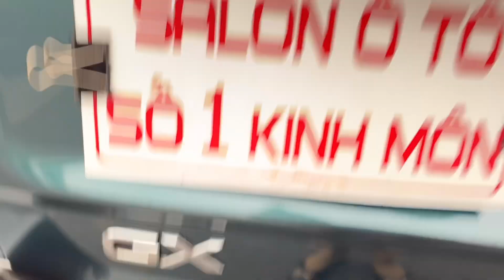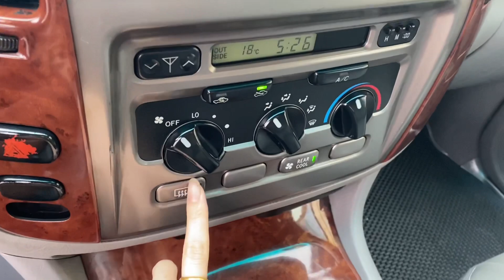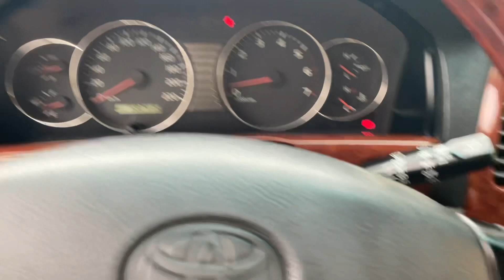Sưu tầm đây anh em✌️Land Cuser 2004 số sàn, 2 cầu, khoẻ vô đối.Chạy cực sướng.Giá 305tr.☎️0971102399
✅ Toyota Land Cruiser sản xuất 2004,
Sưu tầm 🤞🤞🤞
số sàn, 2 cầu, xe đẹp gắt , không lỗi nhỏ. Bánh treo dự phòng, điều hòa mát lạnh, máy chạy êm, côn số mượt mà, gầm bệ đẹp, tổng thể tình trạng xe tốt, cốp tủ lạnh...
▪️ Cam kết bằng giấy tờ không đâm đụng, ngập nước.
▪️ Hỗ trợ thủ tục pháp lý rút hồ sơ, vận chuyển xe trên toàn quốc
▪️ Bao check test
✅ giá 305tr
☎️ alo em Thảo 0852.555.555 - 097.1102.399